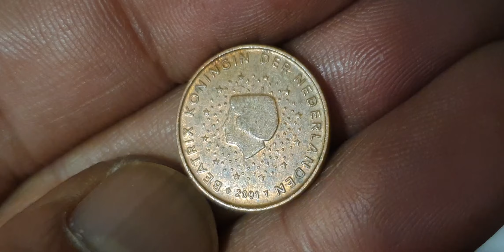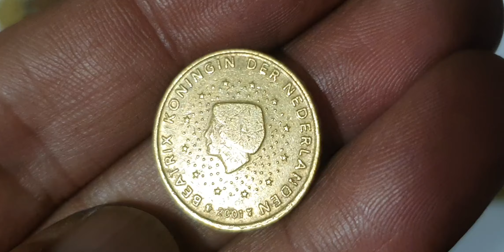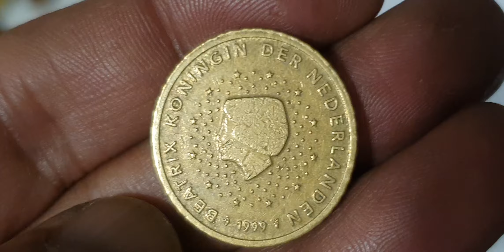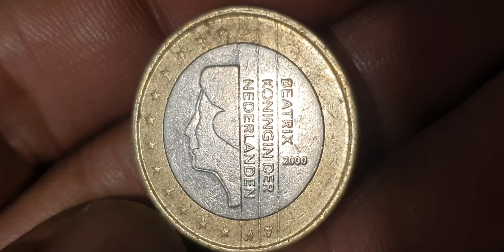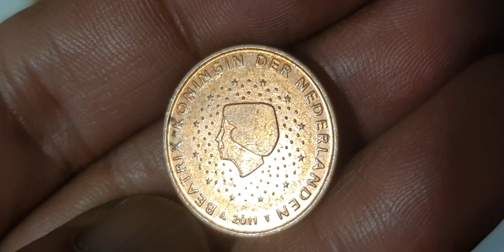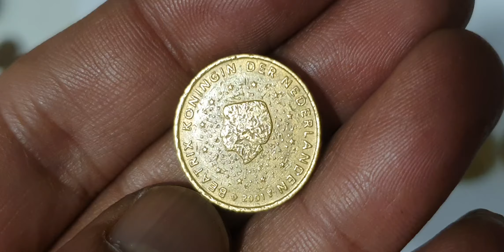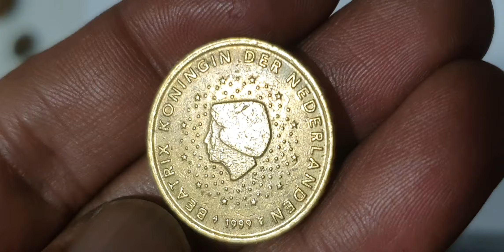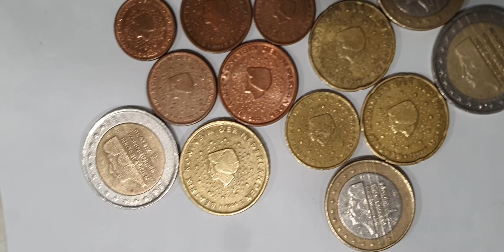Hunting for Rare Euro Coins in the Netherlands!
Netherlands Super Mix All Euro Coins Hunt! youtube coins euro coin coin_exhibition 2eurocoin collection eurocoinhunt eurocoins currency collectables eurocurrency rarecoincollection coincollecting coincollectinghobby #@rajaehsan5091

Netherland
All euro coins

Super netherland mix all euro coins collection.euro coins worth money.netherland coins worth money.